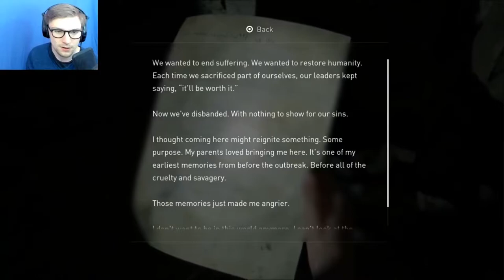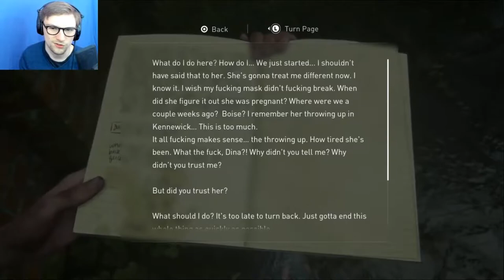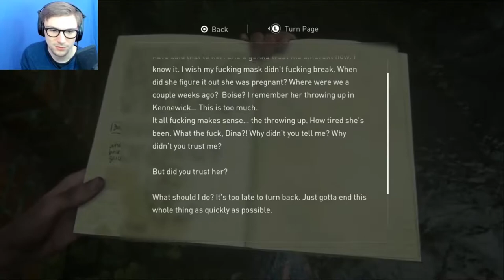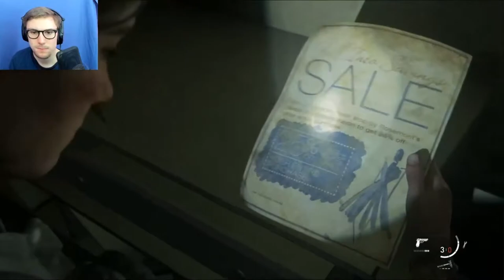THE BIRTHDAY GIFT | The Last of Us Part II #6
We Continue Our Journey With Ellie, Who Is Flashing Back To Memories Of Joel.